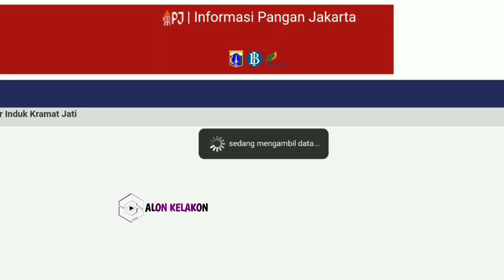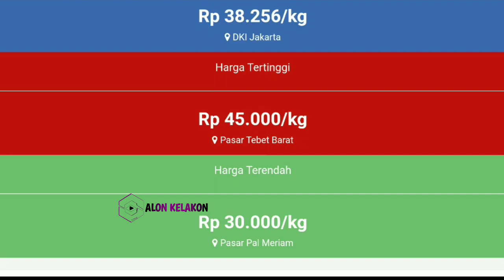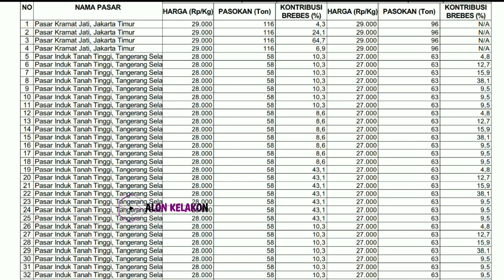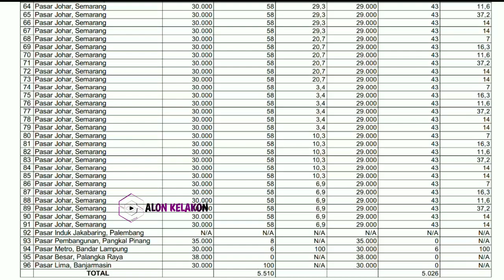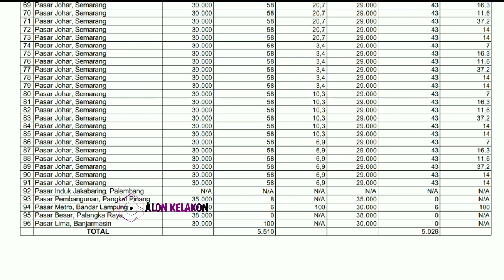harga bawang merah hari ini 19 September 2023 || harga bawang merah di pasar induk kramatjati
Kabar terbaru harga bawang merah dari petani hari ini || cek harga bawang merah di pasar induk kramatjati jakarta hari ini 19 September 2023.

Info Harga bawang merah sekarang di pasar eceran  || Cek harga bawang merah hari ini 19 September 2023 di pasar bawang merah sukomoro nganjuk Jawa timur.

Kondisi Harga bawang merah pasokan di pasar saat ini || update terbaru harga bawang merah hari ini 19 September 2023 di pasar bawang merah Johar Semarang JAWA TENGAH.

SONAGI INDONESIA

KepreeTani
KepreeTube
KepreeTraveller
KepreeTaubat
KepreeTeam
KepreeTour
KepreeTernak
KepreetIn